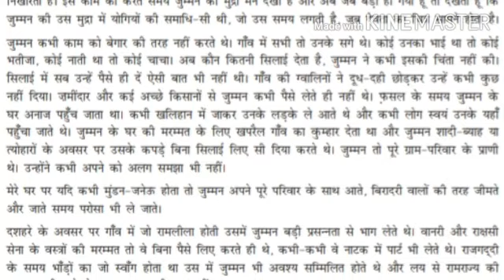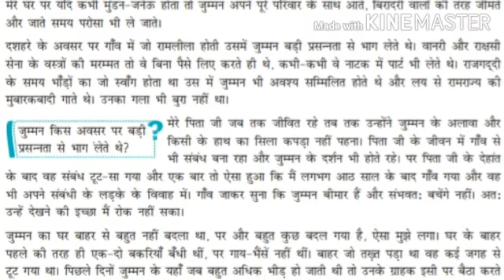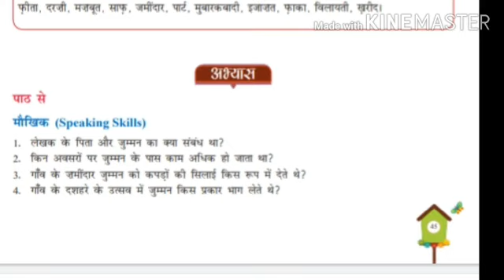KPSG/6/H.LIT/ जुम्मन/video 2